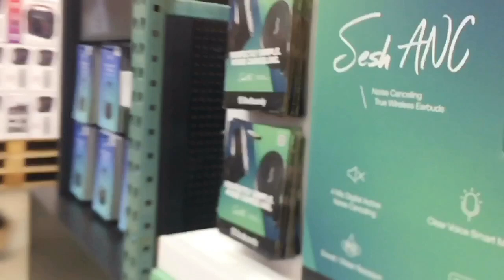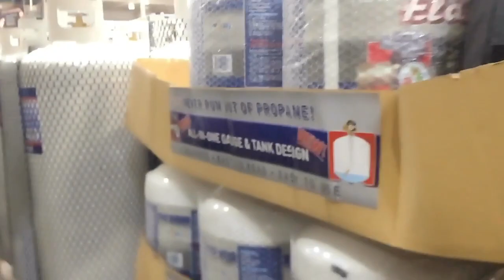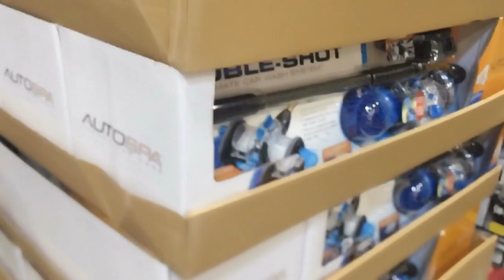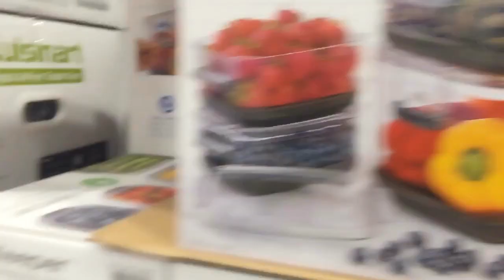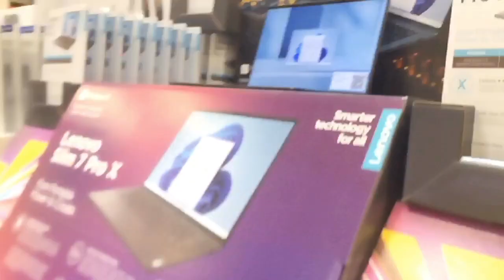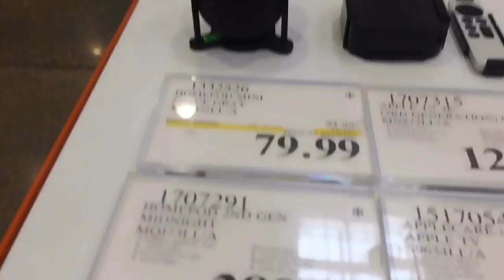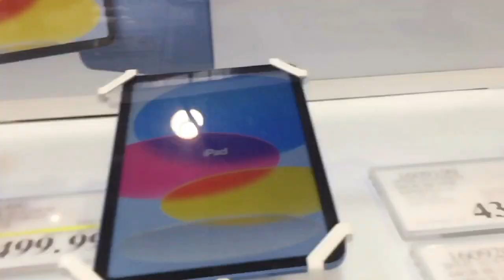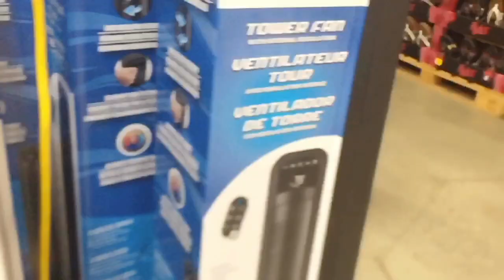Daily Vlog#168: Gia Đình 3 Người Đi Shopping Ross Store & Costco...